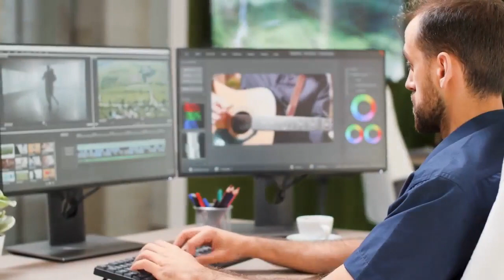What will happen if you give your soul away while you are alive ?